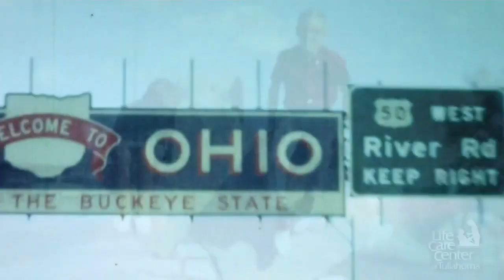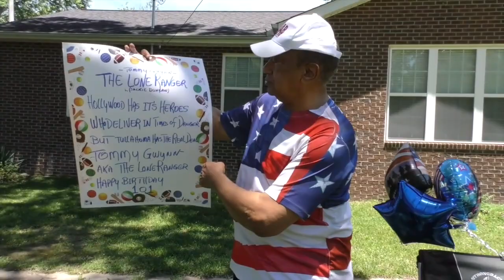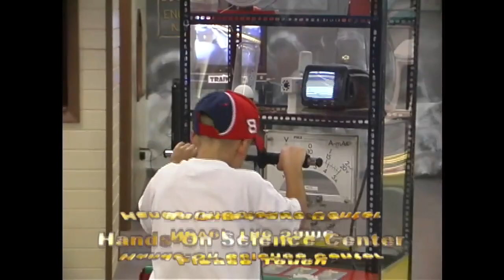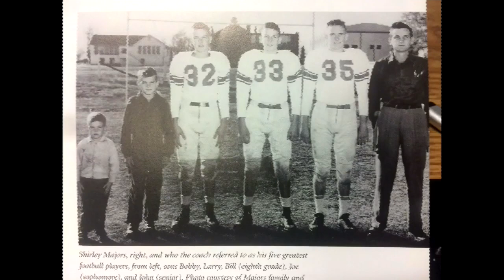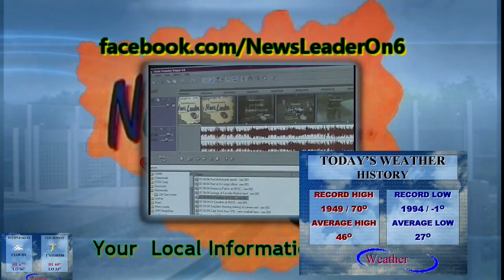Just Plain Living 06-09-2020